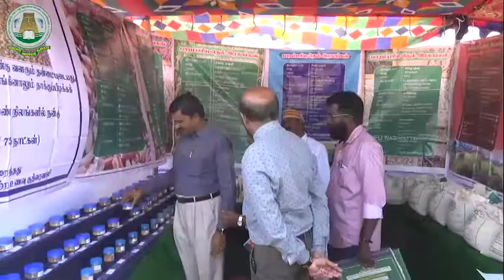TNJFU - KVK, Sikkal - Pre Rabi Awareness Programme and World Soil Health Day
KVK, Sikkal- Pre Rabi Awareness Programme and World Soil Health Day